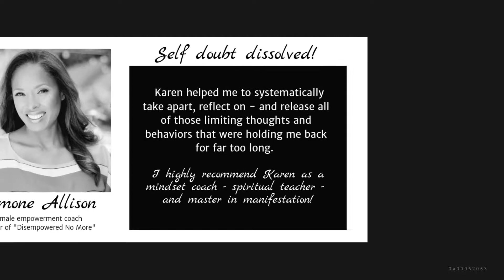Manifesting KEY tip that you can’t miss!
Hi there!
Are you holding your desire so tightly that you are strangling it?
Not to worry!
Today I share a simple tip to help you RELEASE it so it can manifest faster!

This simple shift will create HUGE results when you put the law of attraction into action to manifest the abundance you deserve..

I'd love to hear how this help you on your manifesting journey!
Share with me in the comments.

And remember if you want to find out what blocks are keeping you from manifesting what you want

Manifestation and Abundance Mindset is all I talk about -lol!

 ~Insta @Icanperiod when you need an energetic  BOOST

for my story, clients I have helped and programs that help you unlock your manifestation power

I'm happy to help!

I can't wait for you to see what the heck you are capable of!
In Light,
Coach K